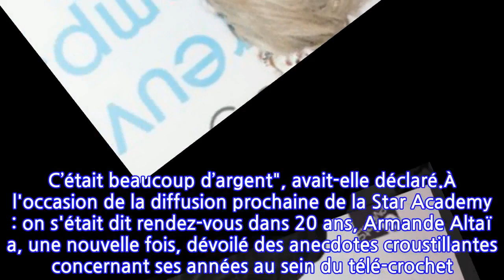Star Academy : Armande Altaï fait une révélation étonnante concernant Nolwenn Leroy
Qu'on le veuille ou non, le premier programme musical ayant marqué toute une génération de téléspectateurs n'est autre que la Star Academy. Tout comme Loft Story pour la télé-réalité, cette célèbre émission a sonné le début des télé-crochets à la télévision. Ce samedi 30 octobre, la première chaîne du PAF a décidé de faire revivre l'esprit du concours le temps d'une soirée, en invitant les talents et les têtes pensantes de l'émission, pour célébrer les 20 ans de la Star Academy. Jenifer, Nolwenn Leroy, Sofia Essaïdi, Elodie Frégé, ou encore Kamel Ouali, Alexia Laroche-Joubert et bien d’autres seront aux côtés de Nikos Aliagas pour se rappeler les moments forts au fil des saisons du programme. Des moments forts qui ont contribué, entre autres, au succès de la Star Academy... Jusqu'à l'augmentation même des salaires des professeurs.Ce fut le cas pour Armande Altaï. En effet, au fil des saisons de l'émission, l'ancienne professeure de chant de la Star Academy avait vu son salaire grimpé en flèche. Au mois de mai dernier, cette dernière s'était confiée à ce sujet dans les colonnes du magazine belge SudInfo. "Au début, mon salaire était d’environ 5800 euros pour treize semaines, soit plus de 1800 euros par mois. Ensuite, face au succès phénoménal de l’émission, c’est monté aux alentours de 20.000 euros par mois pour les saisons 2, 3 et 8. C’était beaucoup d’argent", avait-elle déclaré.À l'occasion de la diffusion prochaine de la Star Academy : on s'était dit rendez-vous dans 20 ans, Armande Altaï a, une nouvelle fois, dévoilé des anecdotes croustillantes concernant ses années au sein du télé-crochet. Et malgré certains regrets, celle-ci est revenue sur l'un des souvenirs qui l'a le plus marqué dans une interview accordée à Gala.fr. Effectivement, tout ce que l'on voit à l'écran n'est pas toujours synonyme de vérité. Lors de la deuxième saison de la Star Academy, Armande Altaï n'avait pas fait que des découvertes puisque Nolwenn Leroy était, en fait, "l'une de ses élèves bien avant [d'intégrer le château de Dammarie-Lès-Lys]". "Et elle ne m'avait pas dit qu'elle allait faire la Star Ac", a précisé l'ancienne professeur de chant. Que de cachoteries !